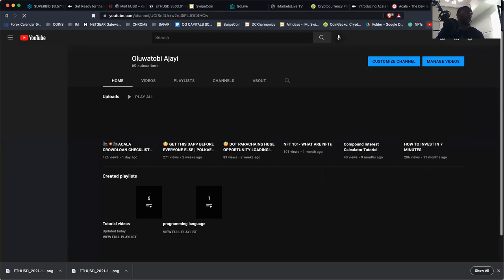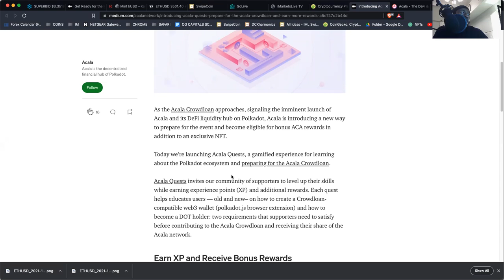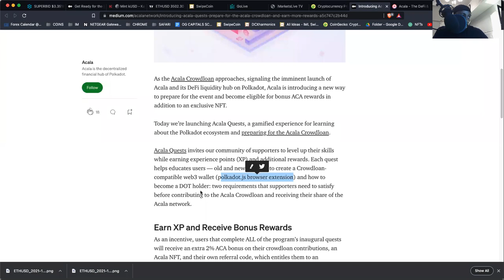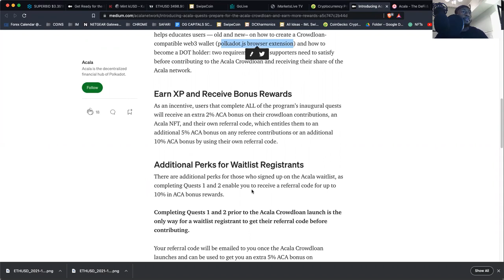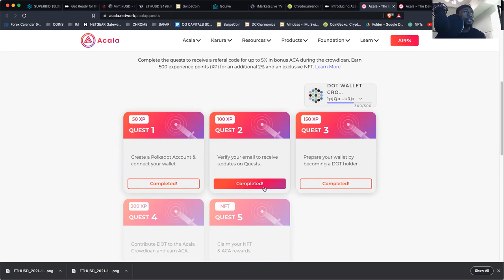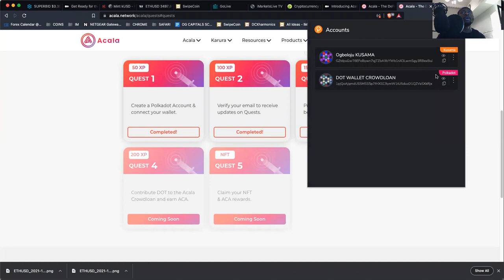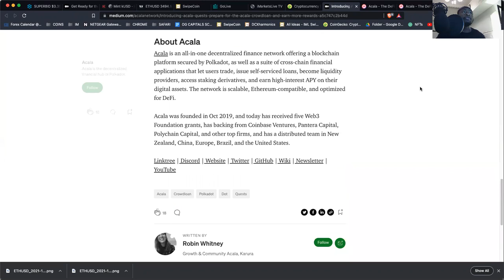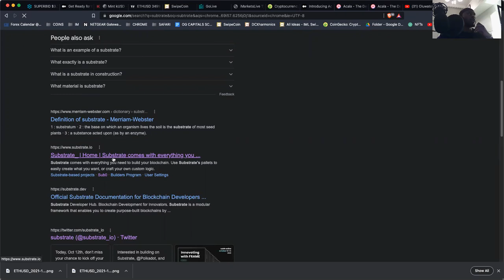🦍💥Introducing Acala Quests💥🦍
Prepare for the Acala Crowdloan and Earn More Rewards

As the Acala Crowdloan approaches, signaling the imminent launch of Acala and its DeFi liquidity hub on Polkadot, Acala is introducing a new way to prepare for the event and become eligible for bonus ACA rewards in addition to an exclusive NFT.

Earn XP and Receive Bonus Rewards

There are additional perks for those who signed up on the Acala waitlist, as completing Quests 1 and 2 enable you to receive a referral code for up to 10% in ACA bonus rewards.